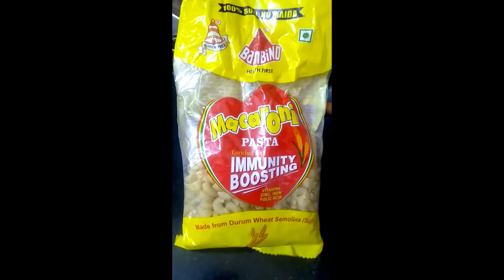ffast and tasty macroni recipe,for more videos